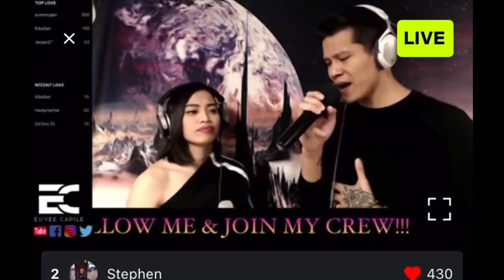JAYMEE || The Gift (cover)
Follow @eumeecapile on kumu
      ☑️ Eumee Capile on Sessions Live